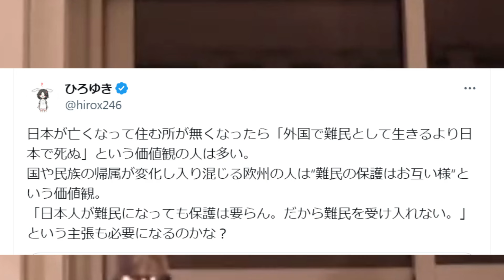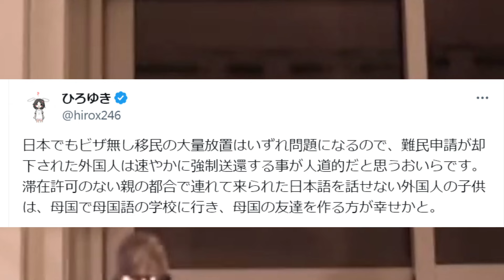※これお前の仕事だろ※川口市でのクルド人問題から激化する移民の話題…政府はさっさと強制送還しろよ。手遅れになるぞ【ひろゆき】【切り抜き/論破/石破茂 外国人実習生 円安 仮放免 入管法改正 自民党】